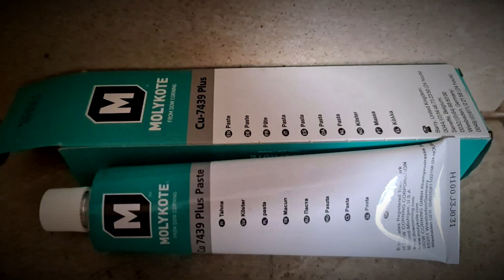Замена заднего тормозного цилиндра Renault Clio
Замена заднего тормозного цилиндра и колодок Renault Clio откручиваем заднее колесо чтобы получить доступ к барабану с помощью отвертки и молотка снимаю пыльник откручиваю гайку ступицы чтобы снять барабан без специального съемника прикручиваю колесо обратно и качающими движениями на себя легко снимаете его далее открутив болты снимаю барабан после этого снимаю трос ручного тормоза с помощью плоскогубцев откручиваю пружинный стопор чтобы освободить колодки с помощью отвёртки поддеваю тормозные колодки и снимаю весь комплект барабанного тормоза чтобы при откручивании и замене цилиндра она не сбежала вся тормозная жидкость нужно зажать педаль тормоза далее очищая от грязи заднюю часть цилиндра с помощью ключика на 8мм откручиваю тормозную трубку с помощью головки на 10 откручиваю крепежный болт который удерживает цилиндр здесь могла быть Ваша реклама Если вы стали спонсором движением на себя снимают тормозной цилиндр опорные поверхности которые блестят там где прикасаются колодки смазываем медной смазкой устанавливая тормозной цилиндр накручиваю резьбовое соединение тормозной трубки и крепим его с помощью крепежного болта далее устанавливаем новый комплект колодок в сборе устанавливаю новый фиксатор колодок устанавливаю назад тросик ручного тормоза одеваю барабан закручиваем центральную гайку задний барабанной ступицы и зажимаем с усилием 280 ньютона метров после этого нужно спустить воздух тормозного цилиндра отпустив педаль тормоза и Прокачиваем тормоза как я объяснял соответствующем видео надеваем назад пыльник устанавливаю колесо обратно если просмотра сможете также заменить ставьте лайки подпишитесь на мой канал